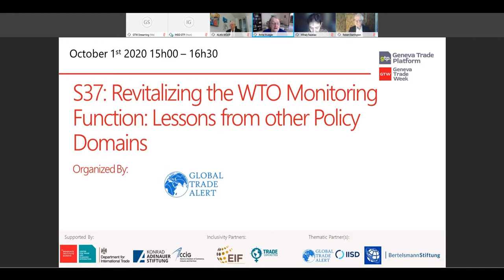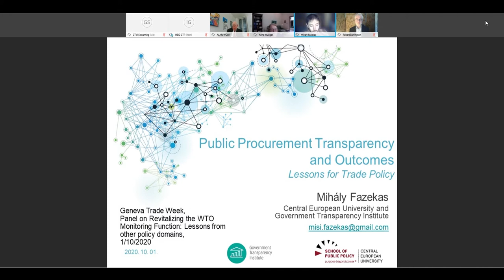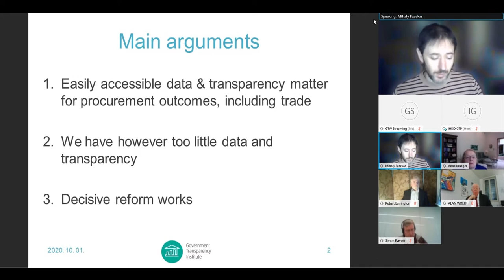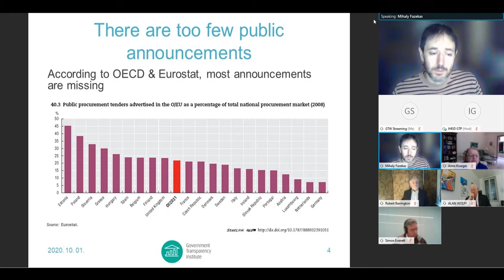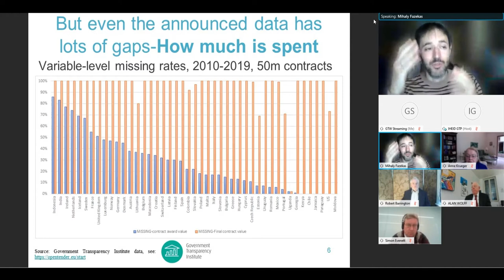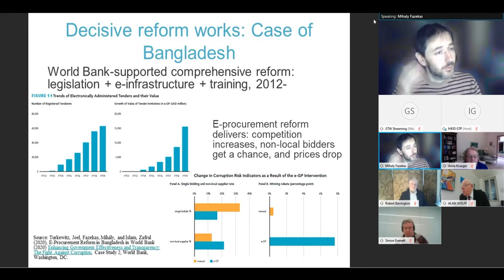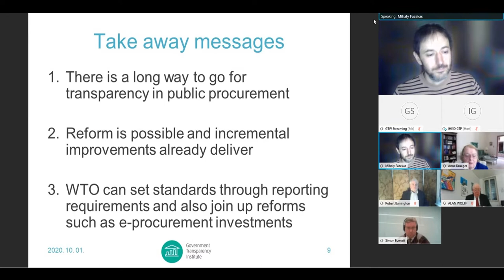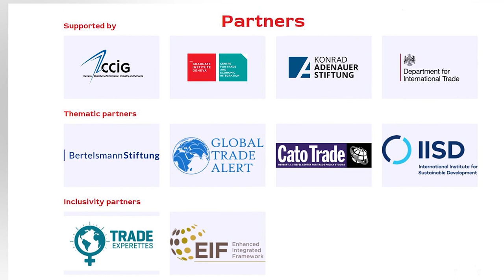Revitalizing the WTO Monitoring Function: Lessons from other Policy Domains (S37)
Organized by: Global Trade Alert

The rules-based trading system is predicated on transparency and openness among the WTO Membership regarding their trade policies. Unfortunately, evidence suggests that the record on providing full, timely, and accurate transparency is often lacking.

Drawing from global initiatives to ban corporate corruption, introduce fairness into public procurement and promote government policy transparency more generally, the purpose of this panel is to identify and evaluate tangible options for improving the transparency of the world trading system.

Promoting transparency is not limited to trade policy and the trade policy community could benefit from exchanges with experts promoting transparency in other fields.

Key questions:
1. Where is WTO transparency and monitoring performing effectively and where is it falling short, and what are some of the consequences?
2. What are other fields where transparency shortfalls are a challenge and how have policymakers and other actors tackled them?
3. What are some practical steps WTO Members can take to enhance the transparency around commercial policies and their effects?

Speakers:
Anne Krueger (Moderator)
Alan Wolff
Robert Barrington
Mihaly Fazekas
Simon Evenett